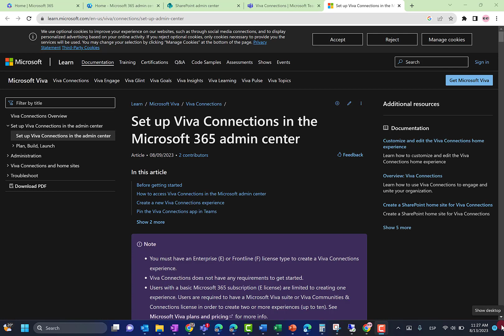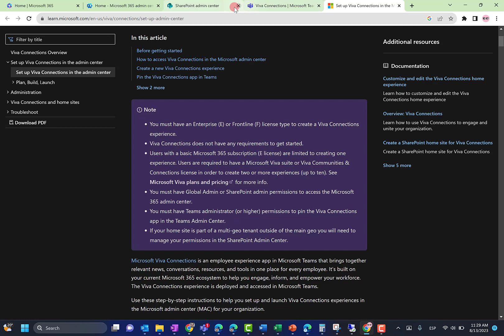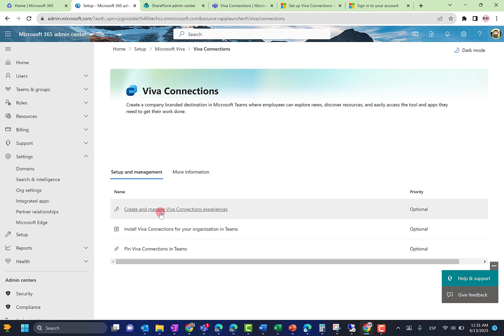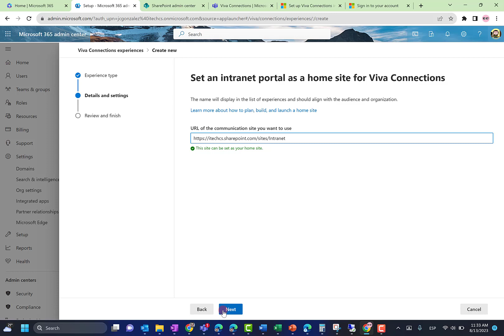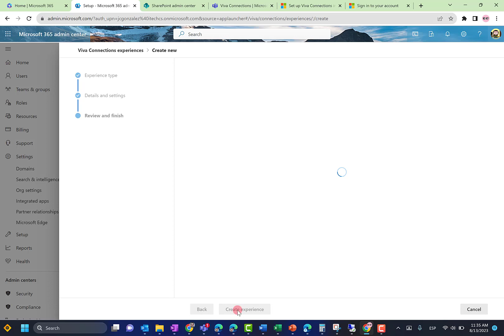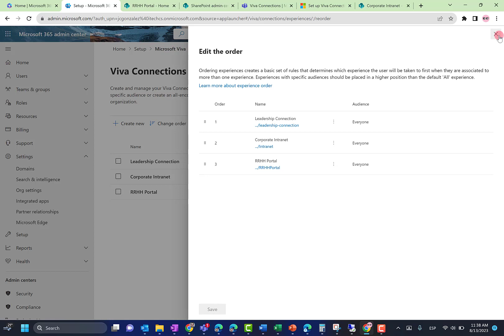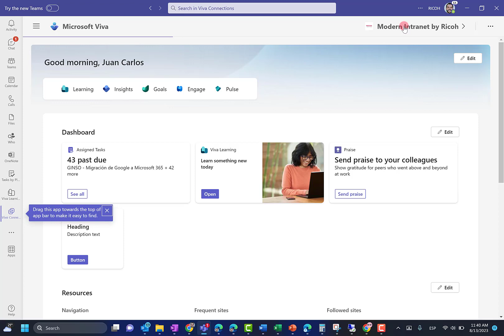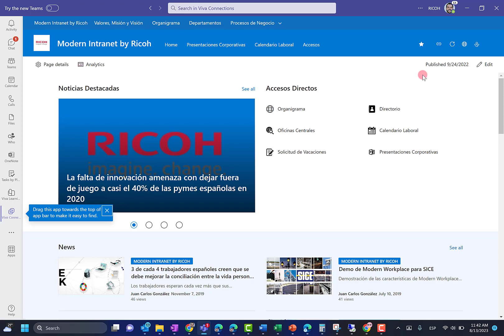Microsoft 365 - Configurando varias experiencias de Viva Connections en el M365 Admin Center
En este video muestro como podemos configurar varias Experiencias de Viva Connections (Hasta un máximo de 10) en el Microsoft 365 Admin Center. + Información